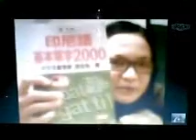cari jodo (ida miumiu)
bugel- sukasari- pmk -subang
taiwan punya;;;;;;;;;;;;;;;;;;;;;